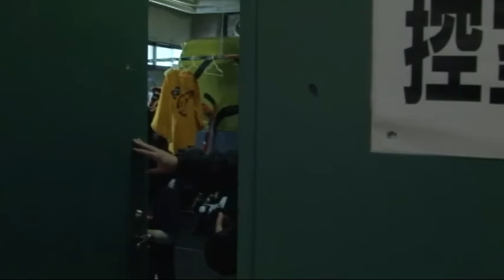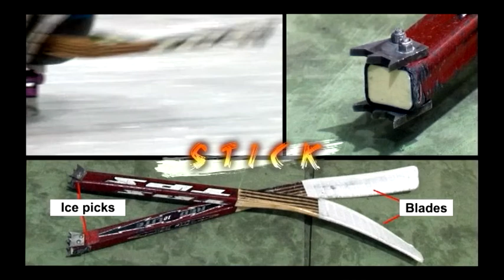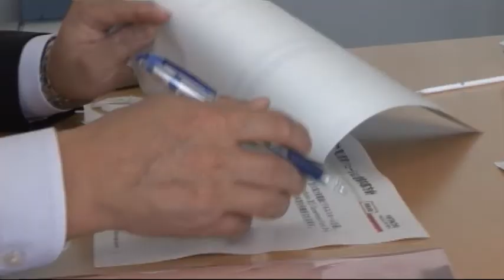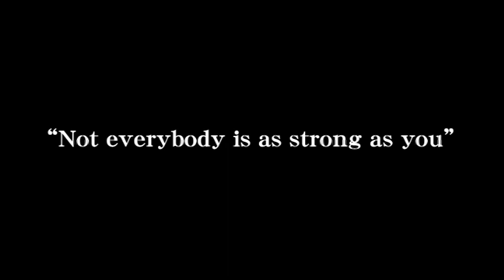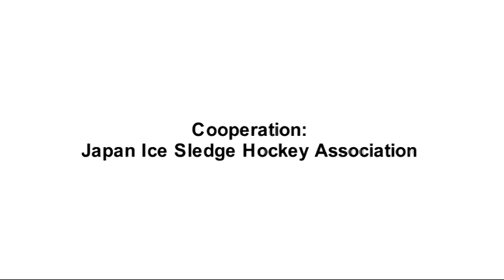Respect ＆ Connect Part 1 - Hitachi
Ice sledge hockey is a sport adapted for people who have lower limb disabilities so that they can play ice hockey. Kojin Nakakita of Hitachi, Ltd. is the coach of the Japan Ice Sledge Hockey National Team. This documentary film focuses on his tremendous efforts to strengthen this team. [Produces in March 2010]